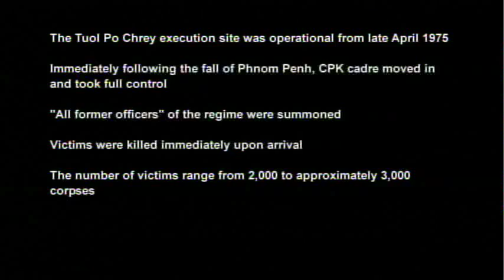One Day At Po Chrey -- Anatomy Of A Massacre (Enemies of the People)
This 29 minute film is one large deleted section of Enemies. The film opens with Khmer Rouge Tribunal's Closing Order account of this massacre in April 1975. What follows is then Sambath's detailed investigation into this event including Nuon Chea's response. Features interviews with four perpetrators.
Watch in full on the Enemies of the People 2 Disc Special Edition DVD